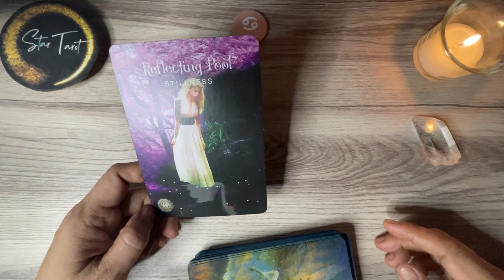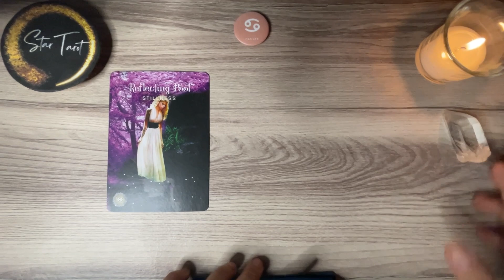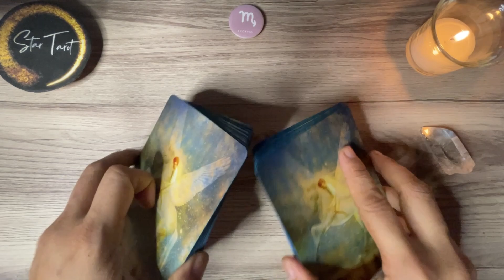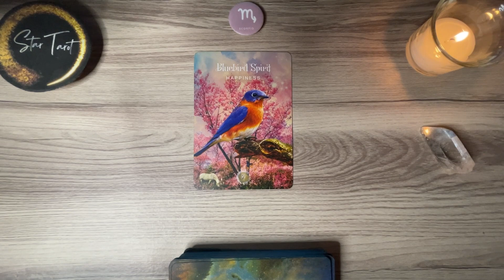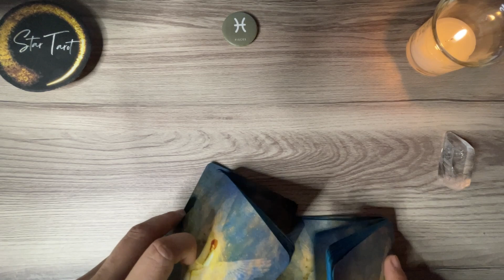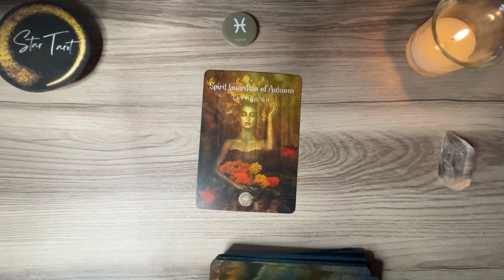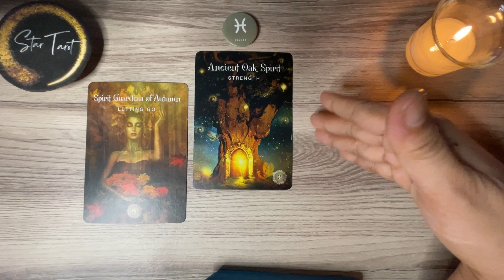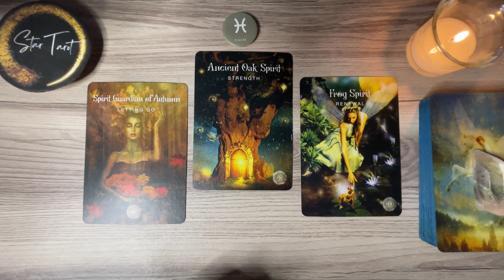JULY 29-30, 2023 WATER SIGNS ♋️CANCER♏️SCORPIO♓️PISCES🌈✨ | Weekend Tagalog Tarot Reading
Hello beautiful soul! I hope you enjoyed your July 29-30, 2023 Tagalog Tarot Reading. I appreciate your support! Blessings, love and light! 🙏❤️
🦋Timestamps🦋
0:00 Cancer
6:00 Scorpio
12:22 Pisces

Unfortunately, I don't do personal/ private readings.